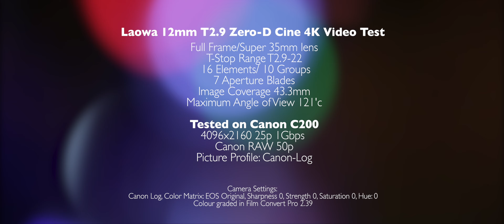Laowa 12mm T2.9 Cine 4K 50p/60p Video Test (Shot it on Canon C200 in 10Bit)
Laowa 12mm T2 9 Cine Review (Shot it on Canon C200 in 10Bit 50p/60p)
Laowa is stepping up with the game by releasing a bunch of Cine lenses in 2020. ￼And this time, I’m testing the Laowa 12mm T2.9 Cine lens EF version for Canon. And first of all, this is a Full Frame Cine lens. And you guys might be wondering so why did I review it on a Super 35mm C200 camera which has 1.5x Crop. (Works out like 18mm) The answer is, I don’t have a C500 Mark II with me. And also I didn’t wanna use the 1DX Mark III as I couldn’t screw an ND filter on the Cine lens. (There is an adapter from Laowa that you can put an big ND like 102mm or something, but I don’t have one) ￼

In terms of the build quality, its fully metal as usual from Laowa. Really solid built. Very smooth focus ring. Works really well on the Canon C200. And the image quality is superb. Really sharp even at T2.9. Although the lens does vignet a little when shooting wide open. When you stop it down to T4.0 or T5.6, the vignetting will be gone.

Over all, its a pretty amazing lens to use. And the 270’c focus rotation makes the focus pulling a lot smoother comparing with their photo lens version. And there isn’t any 12mm zero distortion lens on the market with this price point. Its definitely a fin lens to use.